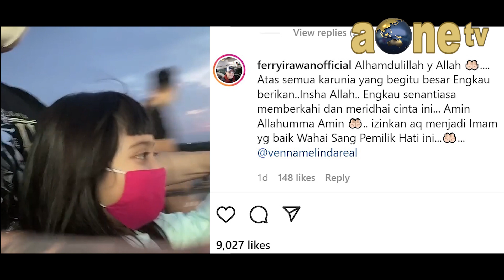VENNA MELINDA FITTING BAJU PENGANTIN AKAN SEGERA MENIKAH DI BALI | AONE TV NEWS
VENNA MELINDA FITTING BAJU PENGANTIN AKAN SEGERA MENIKAH DI BALI. Pasangan selebriti Venna Melinda dan Ferry Irawan, rupanya sedang mempersiapkan rencana pernikahan mereka yang rencana akan segera di gelar di Bali.
AONE TV NEWS
Aone TV News Video
Aone TV News Viral
Berita Viral Hari Ini
Berita Viral Terkini
Berita Viral Daerah
Berita Terkini
Kabar terkini
Kabar terbaru
Info terkini
Breaking news